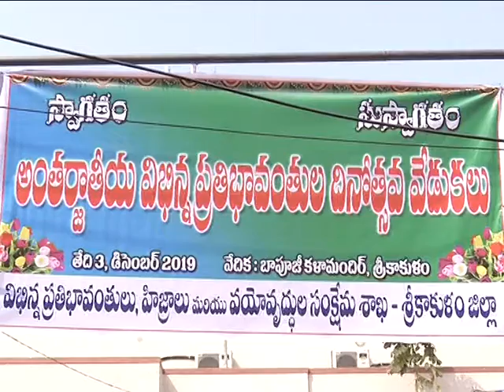Hon;ble R&B min Inau INTERNATIONAL DAY OF DIFFERENT ABLED Cele at S K L dist on dt;03-12-2019.